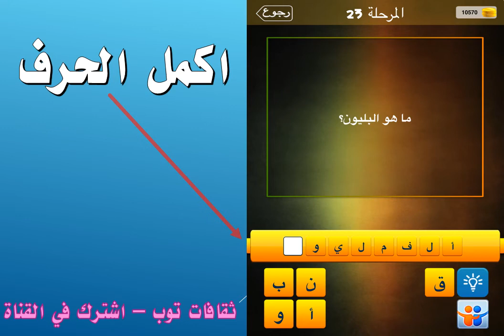ما هو البليون ؟